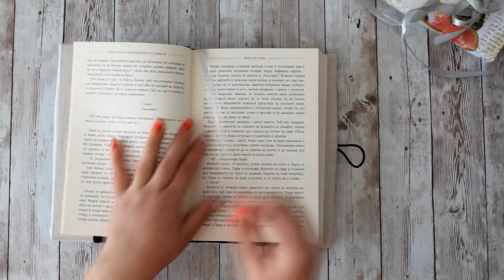Подвързия за книги ''Valen''